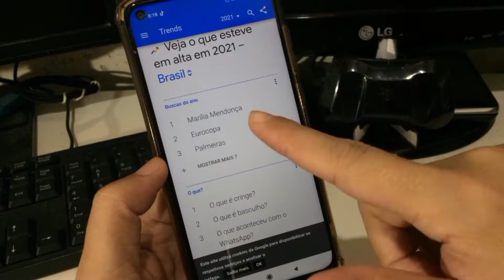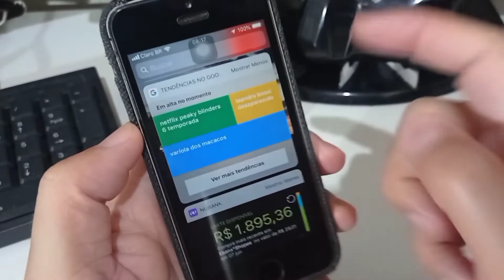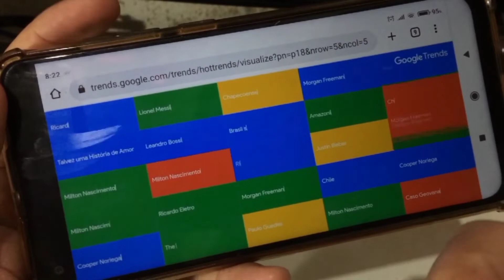DESTRAVAR CRIAÇÃO DE CONTEÚDO | COMO CRIAR CONTEÚDOS INFINITOS COM A MELHOR FERRAMENTA GRÁTIS